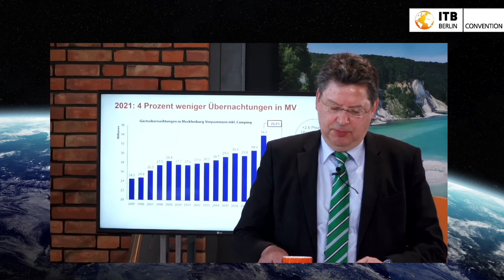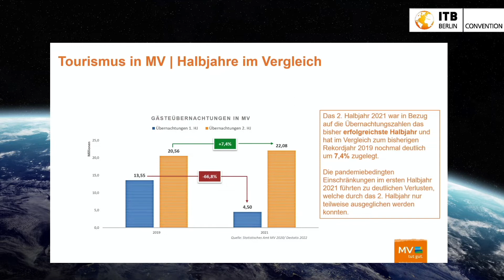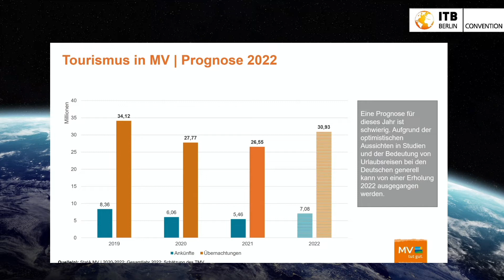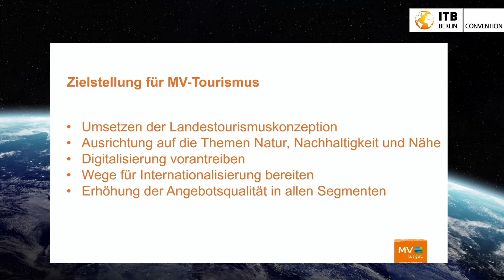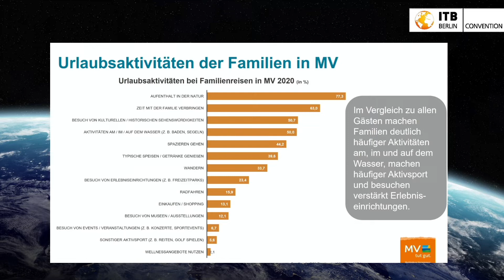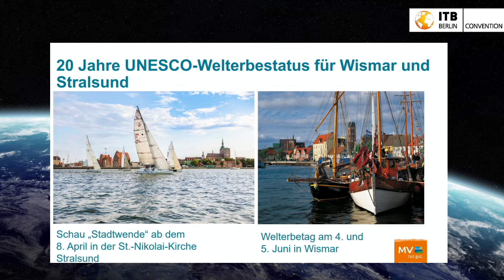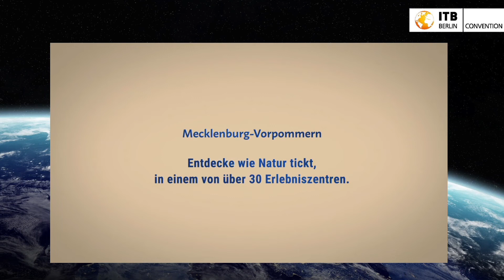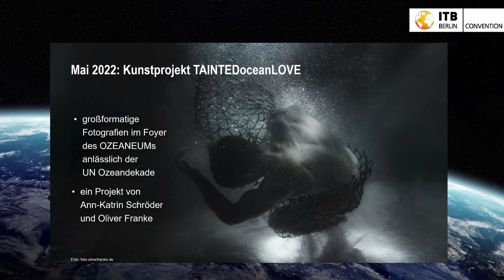Mecklenburg-Vorpommern positioniert sich als Deutschlands Familienreiseziel Nr. 1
Tourismusverband Mecklenburg-Vorpommern e. V.

• Rückblick auf das Reisejahr 2021 und Ausblick auf die Saison 2022
• Qualität ist Trumpf im Familienreiseland Nr. 1
• Das ist neu in Mecklenburg-Vorpommern
• Erlebbare Forschung im Deutschen Meeresmuseum

Speaker:
• Reinhard Meyer, Minister für Wirtschaft, Infrastruktur, Tourismus und Arbeit • Tobias Woitendorf, Geschäftsführer des Tourismusverbandes Mecklenburg-Vorpommern e.V.
• Andreas Tanschus, Direktor | Deutsches Meeresmuseum Stralsund